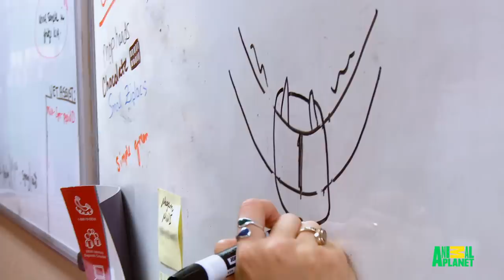Chubbs The Cat Needs Surgery To Fix A Nasty Broken Jaw | Dr Jeff: Rocky Mountain Vet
Chubbs is brought into the surgery with a nasty swollen face and a broken jaw. Dr. Jeff needs to assess the damage, and then perform some tricky surgery to wire the jaw back together.